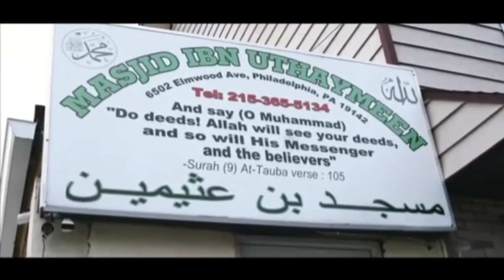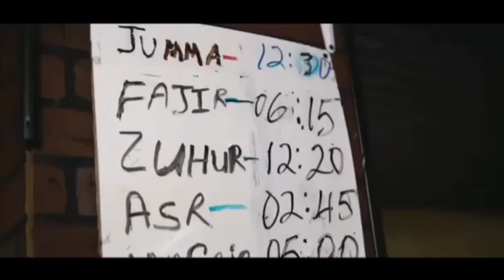إسلام نجم كرة السلة الأمريكي ”ستيفن جاكسون“ | Stephen Jackson Converts to Islam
بشرى إسلام نجم كرة السلة الأمريكي ”ستيفن جاكسون“ خلال مشاركته في افتتاح مسجد ابن عثيمين بمدينة فيلادلفيا الأمريكية.
نسأل الله أن يثبته على الدين حتى الممات.

للمزيد:
تابعوا حساب ”عرّف بالإسلام“ على تويتر: